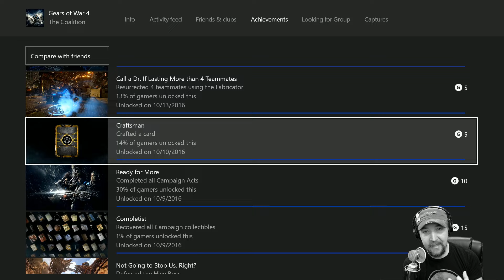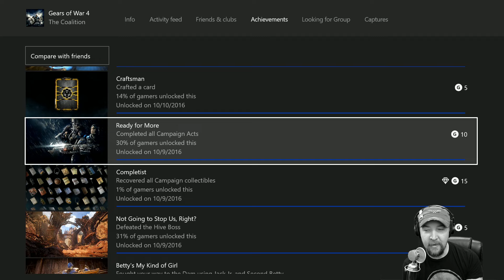Rare Achievements on Xbox One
If you manage to unlock an achievement before 10% of the community does then you will see this rare achievement animation and sound.   Rare achievements are not necesarrily hard, in fact some games have easy ones available but maybe not something the community does as a whole.

You can download the achievement sound from this link

My awesome caricature was done by

Jay Williams on twitter @Graphic_God

Designer | Husband | Father | Entrepreneur | Gamer | Lover of Metal. DM me if you need design work for your YouTube or social media channels. GT:The Graphic God

creativecommunications.ca